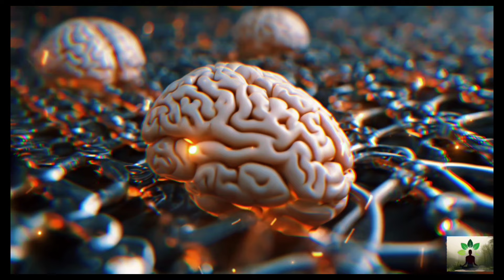Brain waves for relaxing and healing, Alpha Waves. Increase Creativity, Stress Relief.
Music to relax sleep, meditate, study, read, massage, spa or sleep. This music is perfect to combat anxiety, stress or insomnia as it facilitates relaxation and helps us eliminate bad vibrations. You can also use this music as a background for guided meditation classes or sleep relaxation.

Welcome to a new relaxing music direct on the Weightless channel. They can leave the video at a low volume and start doing any task such as studying, working, reading...or simply relaxing or sleeping soundly.

Namaste

🎼 MISSION 🎵

guided meditations